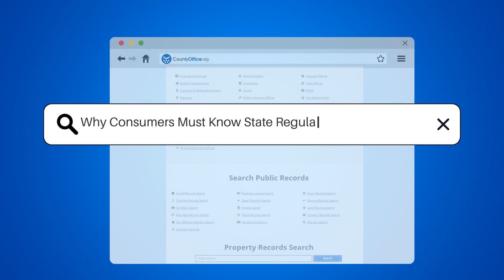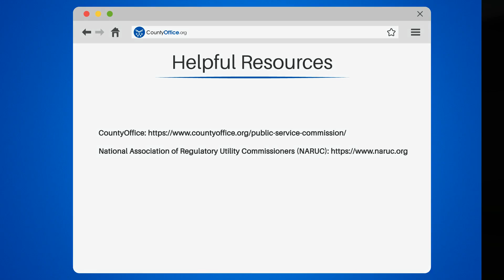Why Consumers Must Know State Regulatory Commissions? - CountyOffice.org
Why Consumers Must Know State Regulatory Commissions? We'll start by discussing the role of state regulatory commissions in overseeing various industries, such as utilities, transportation, and insurance. We'll explain how these commissions ensure companies follow state laws and regulations, promote fair competition, and protect consumers' rights.

If you ever have an issue with a company, we'll show you how knowing your state's regulatory commission can help you file a complaint, report fraud, or get information about a company. We'll even share how you can participate in public hearings and meetings to voice your concerns and help shape state policies.

By understanding the role of state regulatory commissions, you can empower yourself as a consumer and promote transparency and accountability in the marketplace.